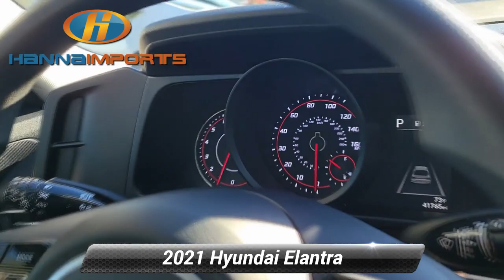Used 2021 Hyundai Elantra SEL, Raleigh, NC 3016787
Hanna Imports